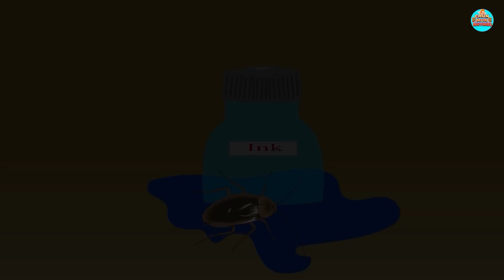Phonics Song with TWO Words - A For Apple - ABC Alphabet Songs with Sounds for Children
Phone:
LinkedIn Phonics Song with TWO Words - A For Apple - ABC Alphabet Songs with Sounds for Children